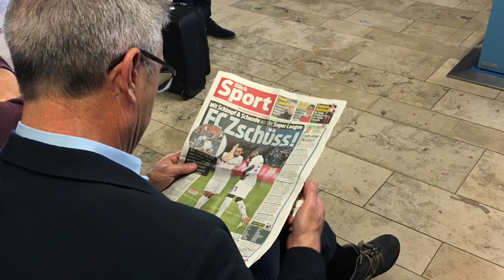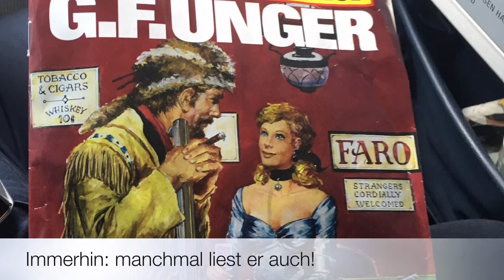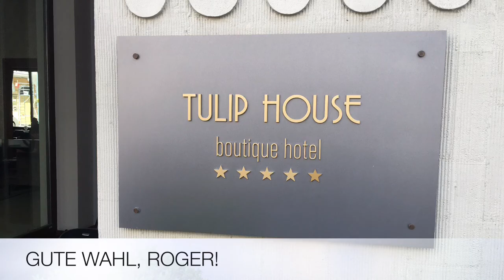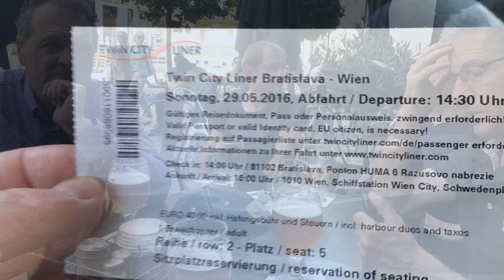Chratz-Reise nach Bratislava 2016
Hans schneeberger